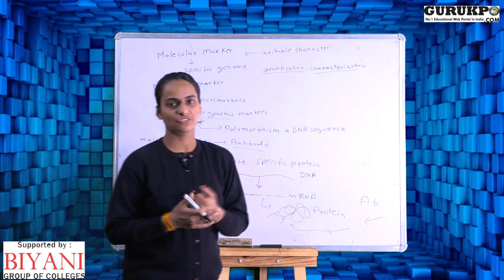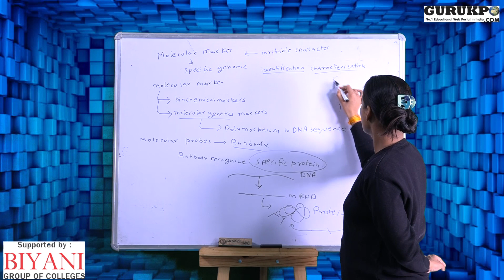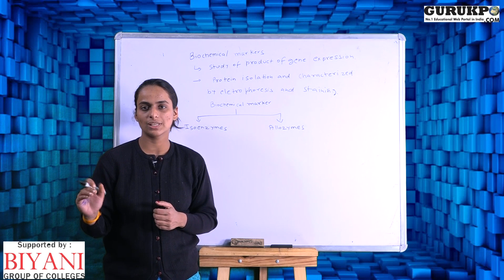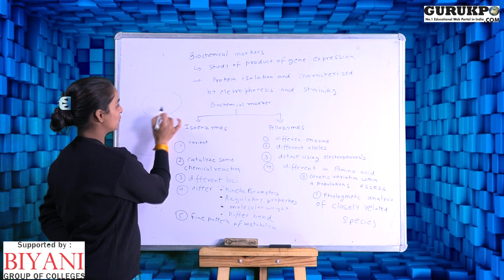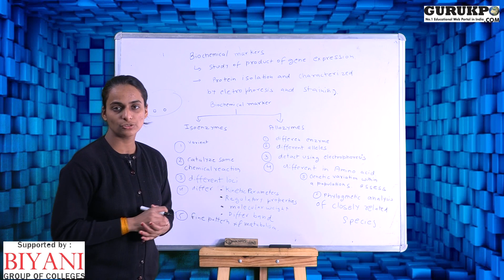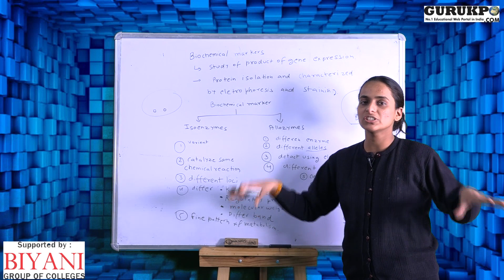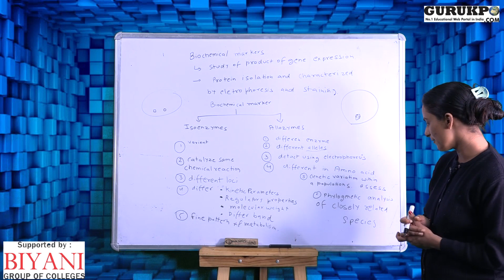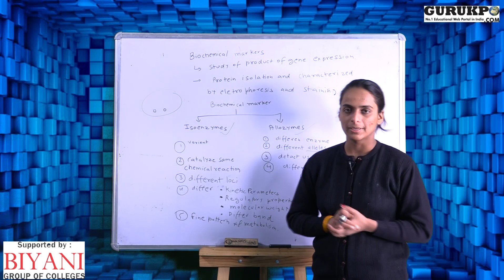What is Molecular Marker(B.Sc, M.Sc)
Assistant Professor Pragati Mishra, Biyani College Explained about Molecular Marker
types of molecular markers
Molecular Markers and Plant Biotechnology

Best girls college
Biyani college jaipur
Girls college jaipur

Gurukpo.com is the fastest growing educational web portal where all kind of academic information/Notes are available free of cost.

These Videos are produced by Biyani Group of Colleges Jaipur, a fastest growing girls college in India.